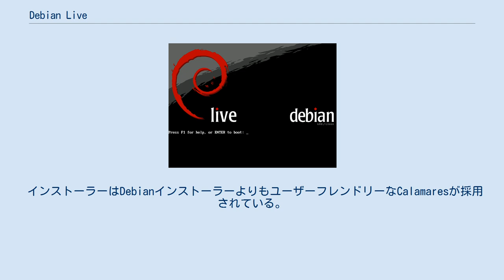Debian Live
Debian Liveの起動時の画面 Debian Liveはインストールや事前の設定なしにリムーバブルメディアから起動できるDebianオペレーティングシステムである。
サポートされているリムーバブルメディアにはCDやDVD、USBフラッシュメモリ (Live USB) がある。
 通例、ユーザはCDかDVD、USBフラッシュメモリからブートメディアを選択する必要があり、多くの場合、ハードウェアは自動的に認識される。
ネットワーク上にDHCPサーバがある場合、ネットワークのパラメータは自動的に設定される。
 Debian Liveでは、システム全体においてユーザが利用しやすくなるようなパーソナライゼーションが可能である。
利用する言語の設定だけではなく、インストールされるパッケージやグラフィカルユーザインタフェースのタイプ、デスクトップの壁紙、コンピュータの休止時のスクリーンセーバーなどをカスタマイズすることができる。
ユーザは自分で互換性のあるプログラムを追加することもできる。
 インストーラーはDebianインストーラーよりもユーザーフレンドリーなCalamaresが採用されている。